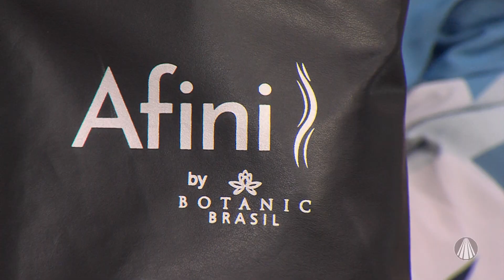Amendoim doce e pé de moleque por Valdir Nunes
No Santa Receita, o chef Valdir Nunes ensina a fazer deliciosos doce juninos, amendoim doce e pé de moleque. Confira a receita completa no site!

TV APARECIDA
É bom estar onde a Mãe está!